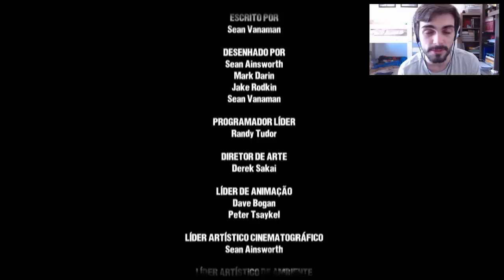A ultima saída! - The Walking Dead Game Season 1 | #23 FINAL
Chegamos ao nosso último episódio da primeira temporada. Muita tensão pois encontramos a Clementine e muita aflição. Mas também, apenas teremos uma única saída para tudo isso. Venha conosco!